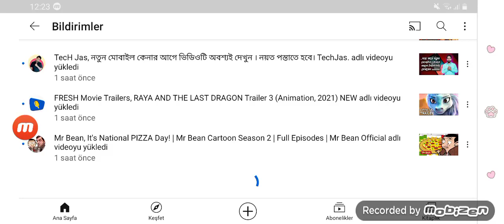Thanks Luigi Fun Time😉😉😉💖💖💖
Ashley Smith Loves Me!🥰🥰🥰💘💘💘